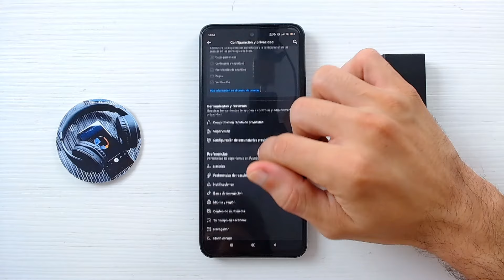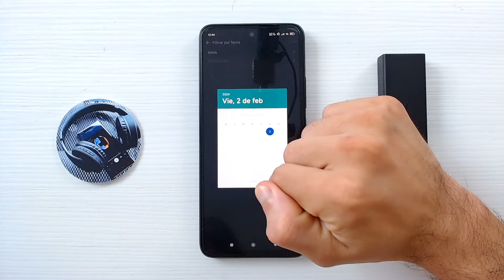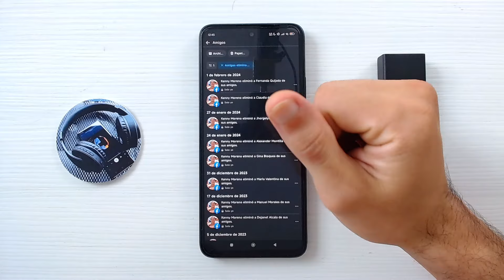Cómo Ver PERSONAS que ELIMINÉ en FACEBOOK - Descubre Quiénes Han Desaparecido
En este video te mostraremos cómo ver personas que eliminaste en Facebook, una función que puede ser de gran utilidad para aquellos que desean recordar quiénes fueron eliminados de su lista de amigos o contactos. Aprenderás paso a paso cómo acceder a esta información y cómo utilizarla para gestionar tus conexiones en la red social más grande del mundo. Con esta guía sobre cómo ver personas que eliminaste en Facebook, podrás explorar quiénes han desaparecido de tu lista de amigos y contactos en la plataforma. Esperamos que encuentres útil esta función para gestionar tus conexiones y mantener tu red social organizada.